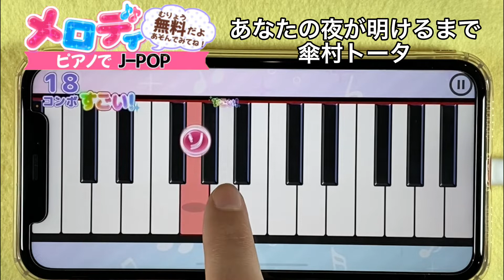【あなたの夜が明けるまで - 傘村トータ】ピアノで弾いてみた｜メロディ